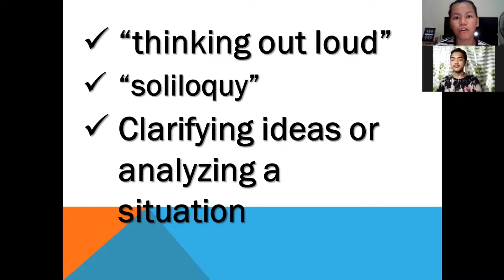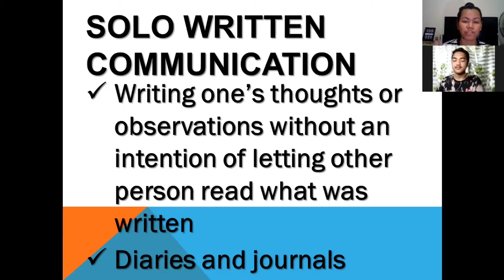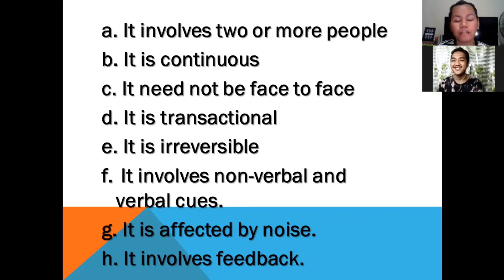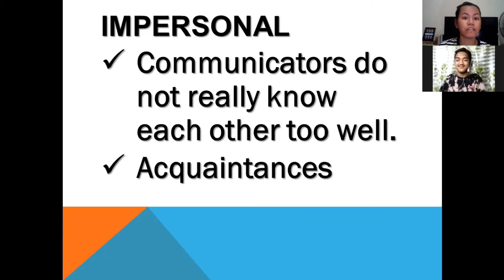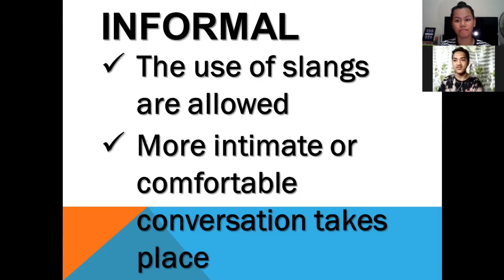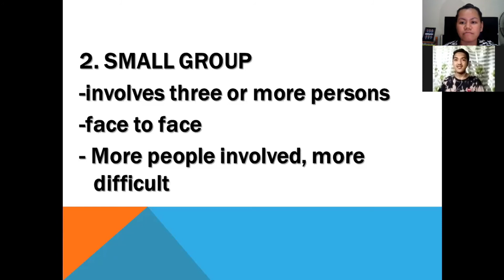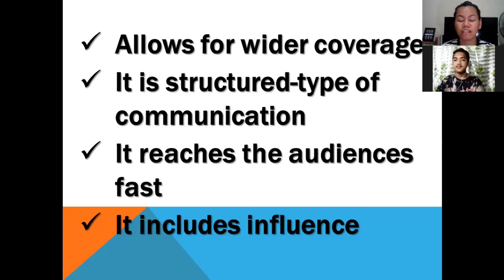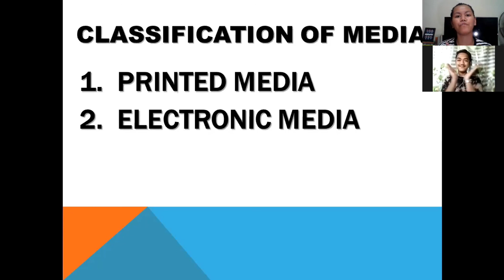OCOM | TYPES OF SPEECH CONTEXT (Tagalog Explanation)